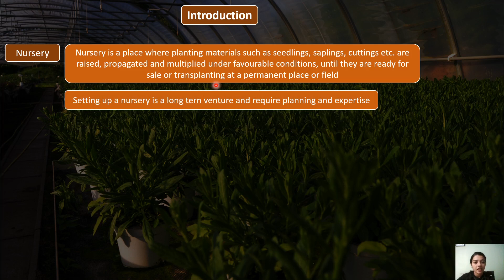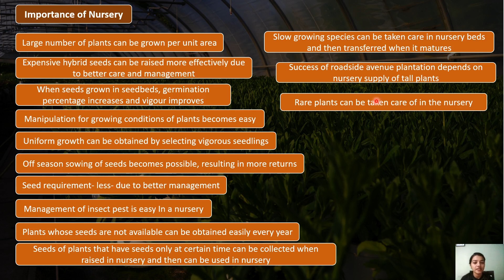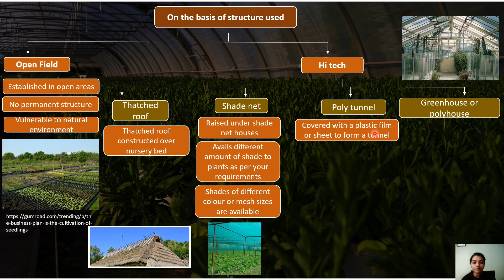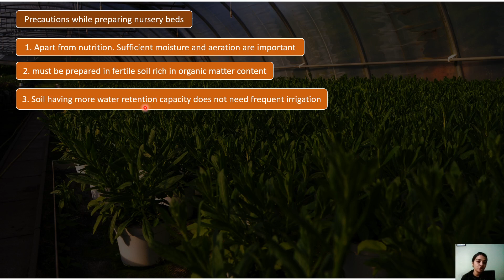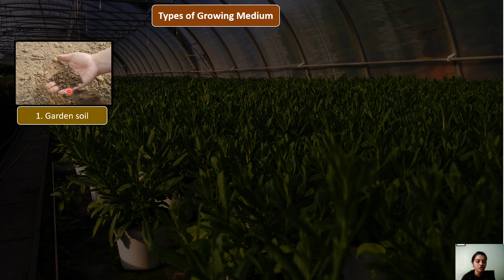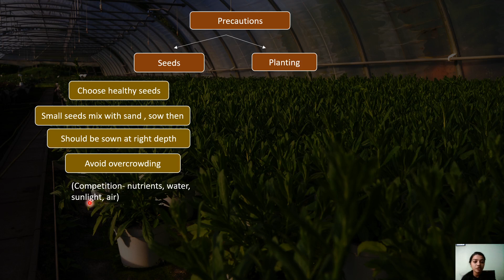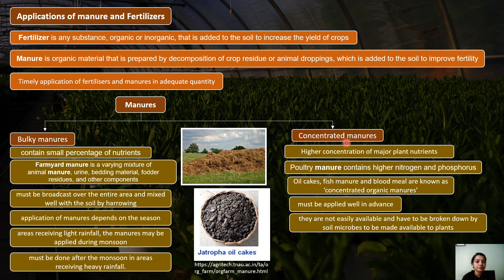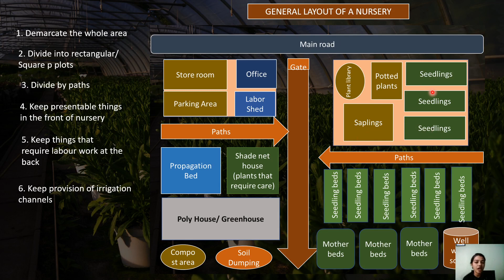Lecture 6 l Nursery Management l Gardening l B.Sc Botany Syllabus l by Dr. Suhani Parekh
This Video lecture contains detailed understanding about Plant nursery management . Students of biological sciences can find this video useful.

Image Courtesy:
Image by Talwinder Singh Chhokar from Pixabay
Image by Thorsten Frenzel from Pixabay
Image by eko pramono from Pixabay
Image by aKs_phOtOs from Pixabay
Image by Jing from Pixabay
Image by Tom Glod from Pixabay
Image by Joke vander Leij from Pixabay
Image by martaposemuckel from Pixabay
Image by Hans Braxmeier from Pixabay
Image by DarkmoonArt_de from Pixabay
Image by Catkin from Pixabay
Image by photoAC from Pixabay
Image by S. Hermann & F. Richter from Pixabay
Image by Arturs Budkevics from Pixabay
Image by Milada Vigerova from Pixabay
Image by jarekgrafik from Pixabay
Image by Marin from Pixabay
Image by thetravelnook from Pixabay
Image by MonikaP from Pixabay
Image by Maya A. P from Pixabay